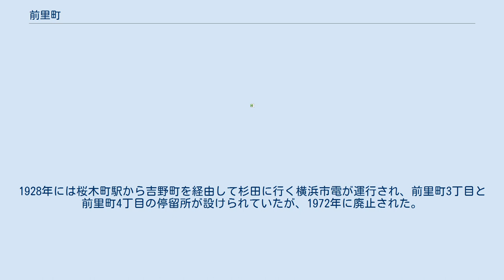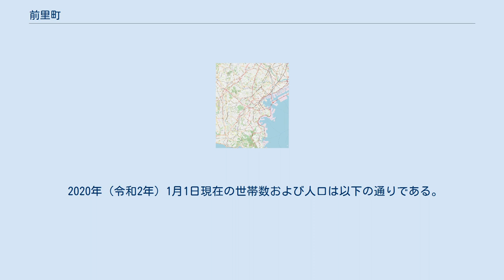前里町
日本国 」 神奈川県 」 横浜市 」 南区 」 前里町 前里町（まえさとちょう）は、神奈川県横浜市南区の地名。
住居表示は未実施で、1～4丁目の字丁目が設けられている。
 1928年（昭和3年）9月1日に、横浜市中区南太田町字前里耕地・西中耕地の各一部、初音町字4丁目・英町字3丁目・三春町字3丁目の各一部から、中区前里町字1～4丁目が新設された。
町名は、字前里耕地が1943年12月1日に中区から南区が分離されたことにより、南区の一部となる。
1945年5月の横浜大空襲では全域が罹災した。
 南区北東部に位置する。
幹線道路の平戸桜木道路の両側に沿って東西に細長い町域を持ち、東から順に1～4丁目の字丁目が振られている。
北は西中町1～4丁目、南は白金町1・2丁目、西端は南太田1丁目、東端は藤棚浦舟通りを挟んで中区初音町に接する。
全域が標高2～4mの低地にあり、平戸桜木道路沿いを中心に中小の商店や工場が集まる。
 白金町との境には京浜急行の線路が通り、藤棚浦舟通りに面して黄金町駅がある。
1928年には桜木町駅から吉野町を経由して杉田に行く横浜市電が運行され、前里町3丁目と前里町4丁目の停留所が設けられていたが、1972年に廃止された。
 2020年（令和2年）1月1日現在の世帯数および人口は以下の通りである。
 市立小・中学校に通う場合、全域が横浜市立太田小学校および横浜市立共進中学校の学区となる。